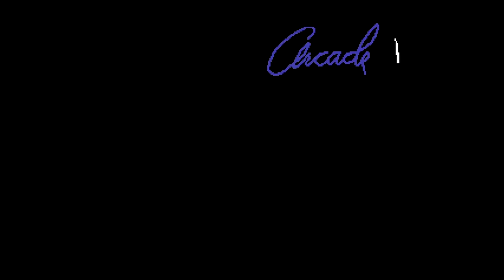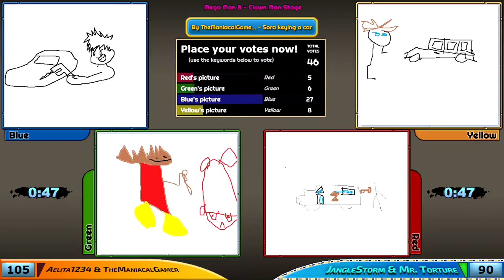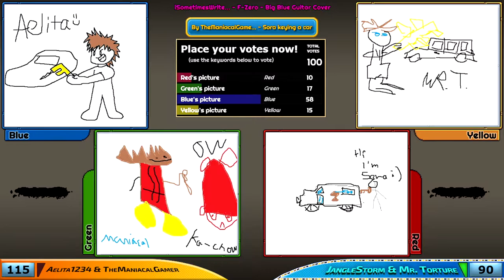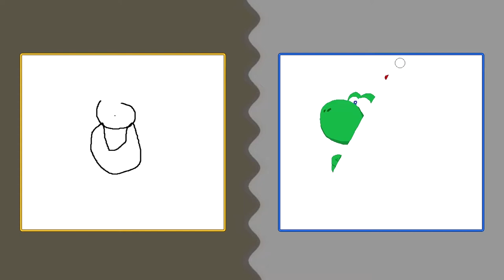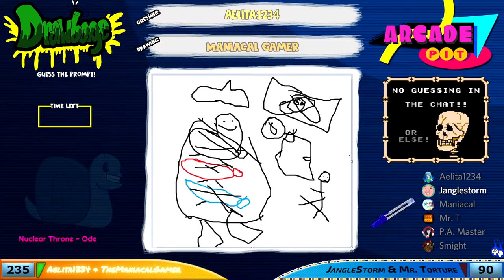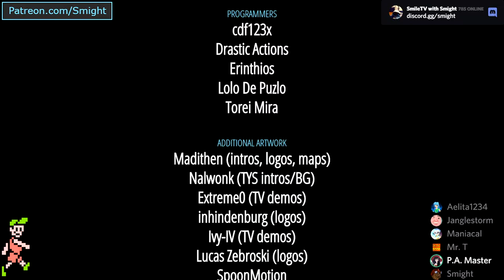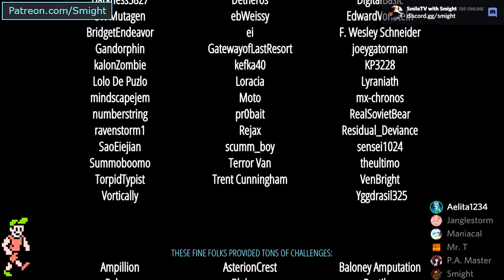Arcade Pit - Year 6, Game #44 (Sonicgoesgold vs. Big Wild Angry Flies)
Y-Team: Aelita1234, ManiacalGamer
B-Team: JangleStorm, Mr. Torture